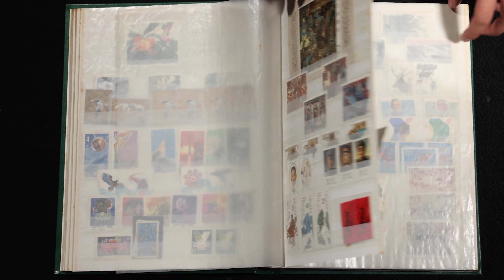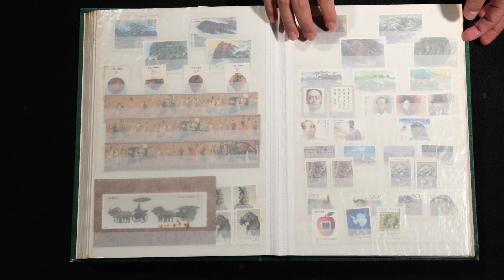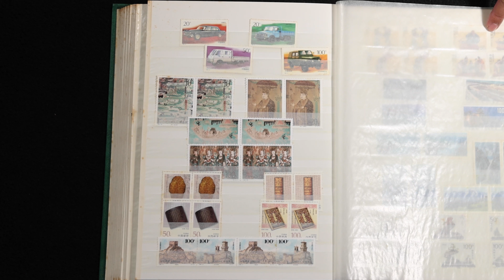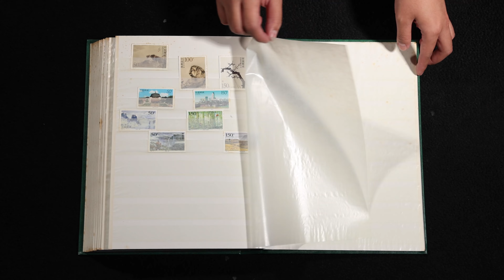早期 中國郵票 敦煌壁畫 古錢 花卉等等 一批